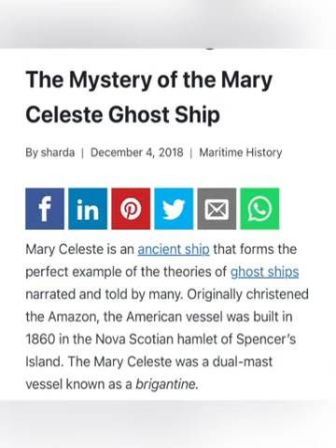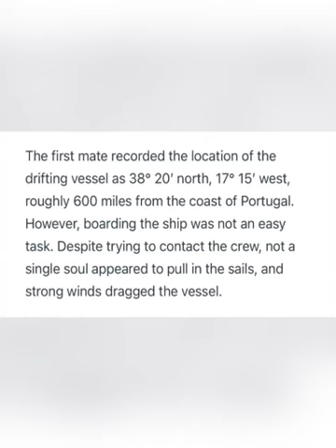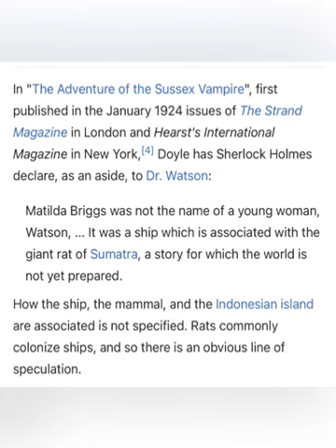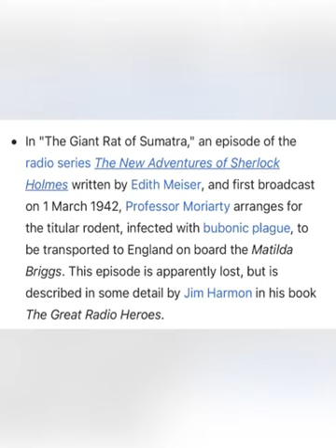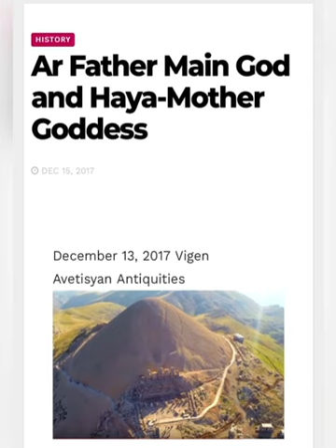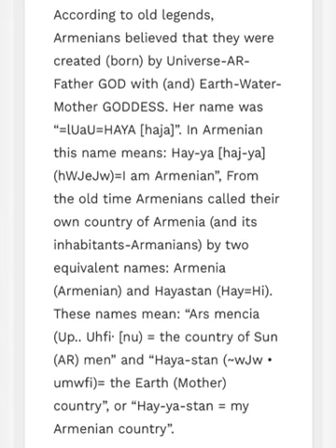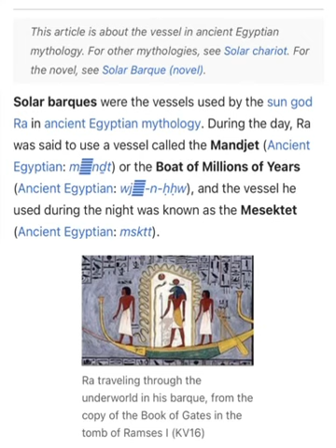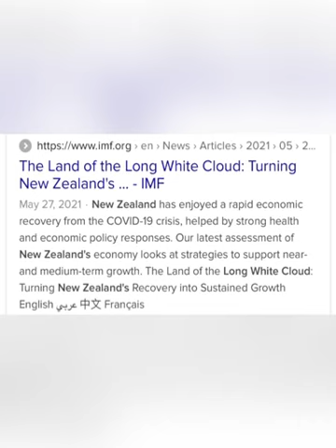YOU MIGHT WANT TO SAVE THIS VIDEO FOREVER, SHERLOCK HOLMES for Pamela